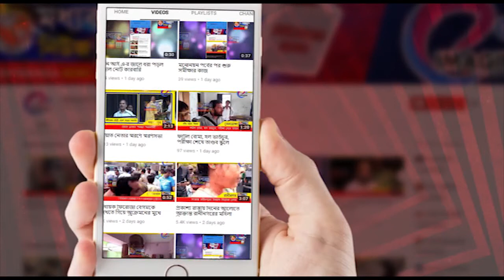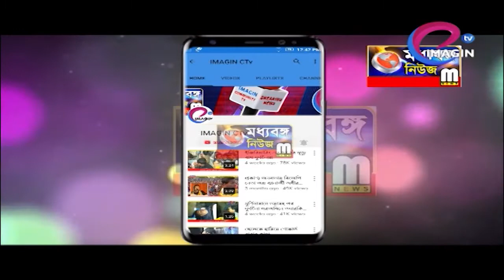কৃষিমেলা ঘিরে উন্মাদনা সামসেরগঞ্জে